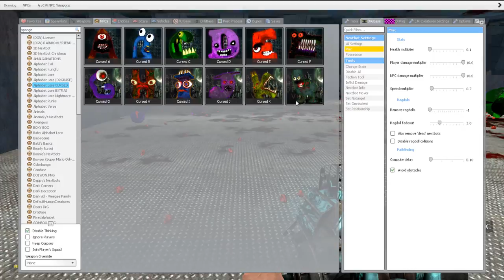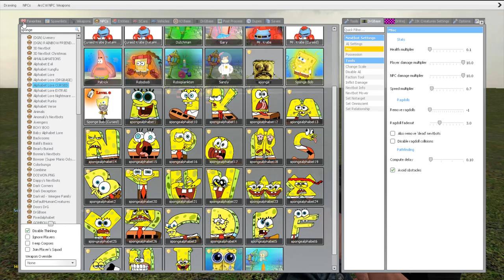All Spongebob Version Alphabet Lore Family VS Shredder in Garry's Mod